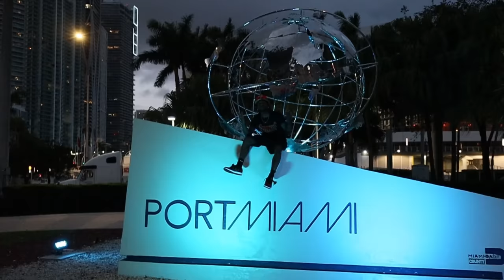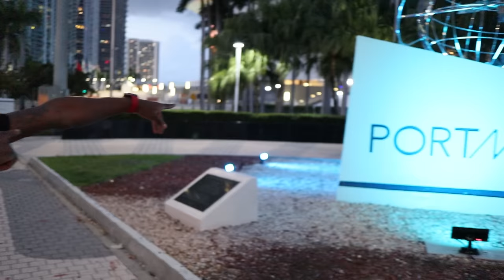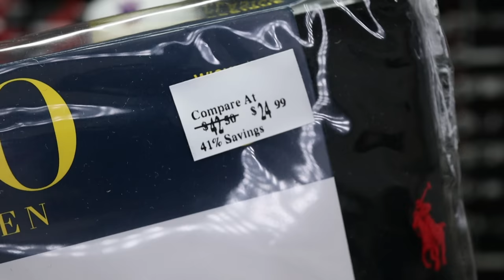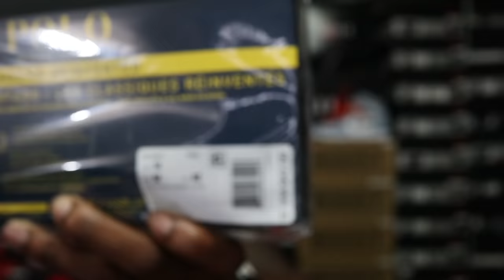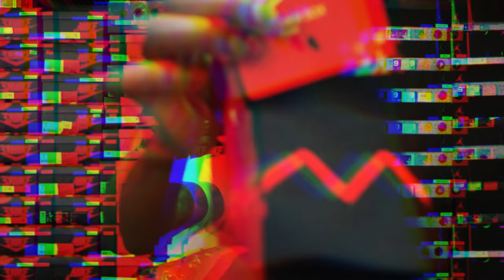I BROUGHT HEAT TO THE MIAMI STREETS!!! MIAMI FITS & PICK UPS!!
CHECK OUT/ FOLLOW @MIAMINITES

$JayTheSneakerGuyLLC